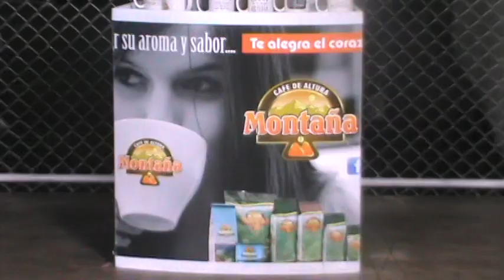Grupo Azabache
Para contrataciones 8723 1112 Recuerda que cuando estás en Sin Complejos el que maneja la pagina es José Gmo Ortiz Calderón facebook estamos para servirte correo joorcalyahoo.es teléfono de René 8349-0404